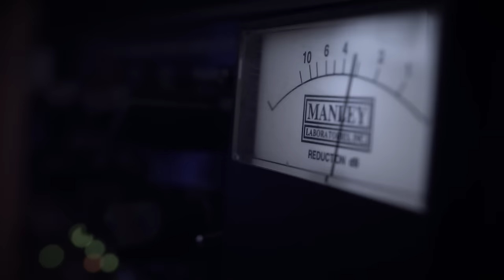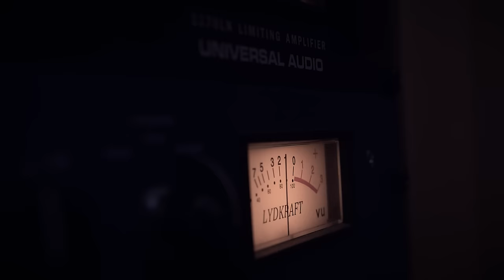Victor Crone - Storm (OFFICIAL VIDEO) Eurovision 2019 Entry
Victor Crone - Storm (Eurovision 2019 Entry)

written by: Victor Crone, Stig Rästa, Vallo Kikas, Fred Krieger, Sebastian Lestapier
produced by: Vallo Kikas, Stig Rästa
additional vocals by: Marika Rodionova

Storm

all my life I’ve wondered why
I keep fighting all the tides
for a million reasons that I find
but I might, I might be all wrong

I’ve hit highs and I’ve hit lows
but somewhere down the winding road
it felt like I could lose it all
but I might, I might have been wrong

a storm like this
can break a man like this
but when it all calms down
we’re still safe and sound

all my life I’ve tried to find
the meaning of what’s left behind
they say it’s life itself but I
(feel) it might, it might be all wrong

and when it all calms down
we’ll be safe and sound

even if the sky falls down
we can turn it all around
we’ll escape the darkest clouds
and we’ll be safe and sound

wherever we may go
whatever happens down the road
however far from home
I know we won’t let go

In no time the storm will end
It’ll be alright again
the battle scars won’t matter then

Director, camera: Siim-Martin Kaasik
Producer: Greta Külvet
Lighting: Raido Pedak
Makeup artist: Aliis Sepp